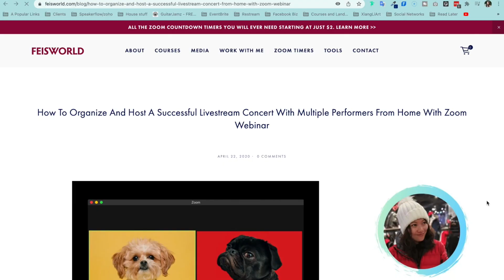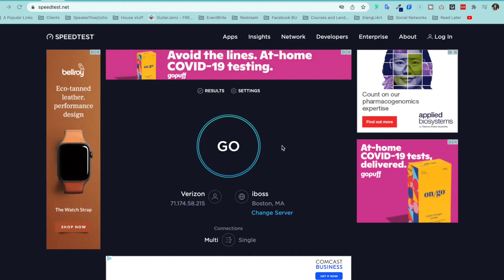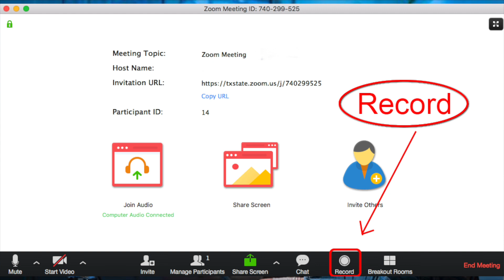8 Tips to Prep for your Zoom Webinar with Multiple Panelists and Musicians for Live Performances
The ultimate guide to Zoom, Zoom Webinar, body language that will create more passive income and time freedom for you and the ones you ❤️
New & exclusive content added every week!

This video is all about preparing BEFORE your Zoom Webinar to make sure everything goes smoothly when you hold your event.

Chapters
00:00 Introduction
01:39 Tip 1: Have a prep call
04:08 Tip 2: Set up a zoom webinar
04:29 Tip 3: Pick a room
04:51 Tip 4: Confirm the setup before you join
05:13 Tip 5: Use a webcam with a tripod
05:28 Tip 6: Make sure your device is charged
06:12 Tip 7: Ask people to test their internet speed
06:46 Tip 8: Test with an external microphone

🍨 Support Feisworld by buying me some ice cream (thank you! xo)